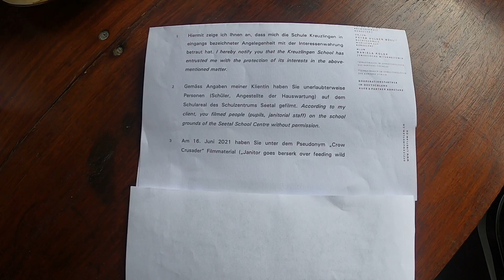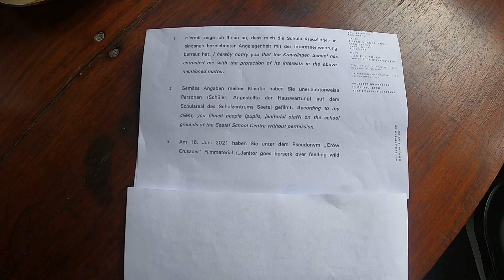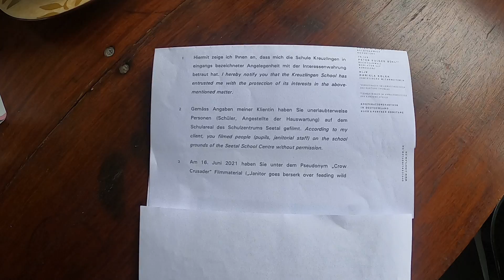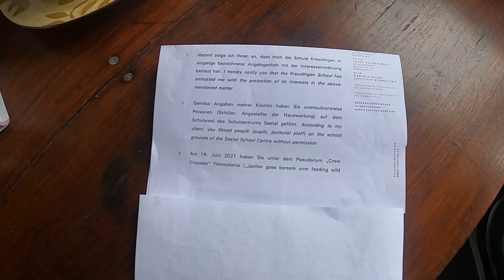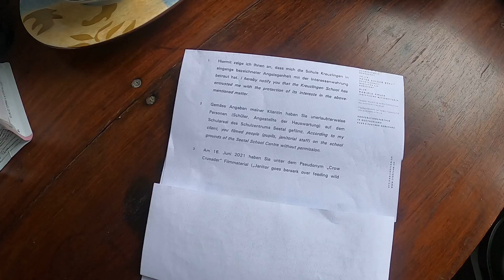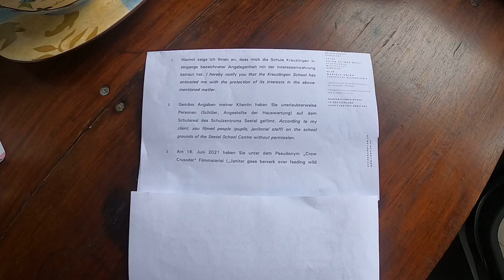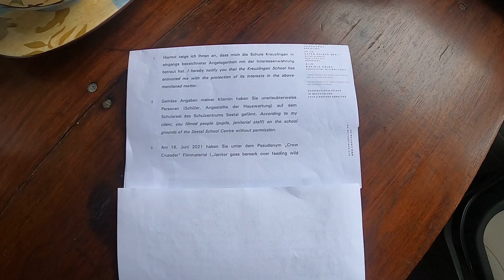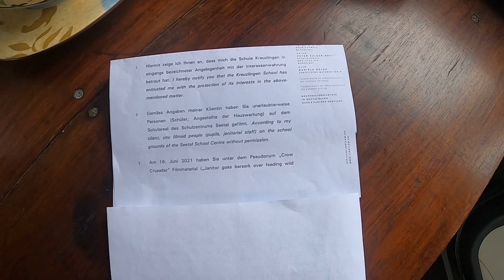Part 1 DC Danton takes the STAND!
I am DC Danton, a novelist and animal activist fighting a war to protect crows and the wild bird population in Kreuzlingen, Switzerland. Please join me as I feed and protect the crows and care for my rescued cat LC.